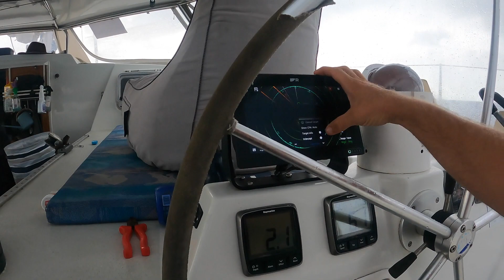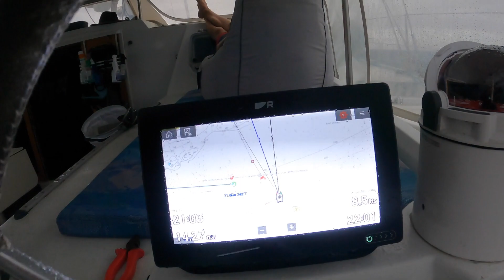Snakebite at Sea! - Ep 34 | SAILING FROM THE WESSELS NT AUSTRALIA TO INDONESIA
We officially leave Australia, bound for Saumlaki, Indonesia.  A farewell committee of false killer whales join us and Brodie gets the fright of his life when he is bitten by a stow away snake 180nm offshore.